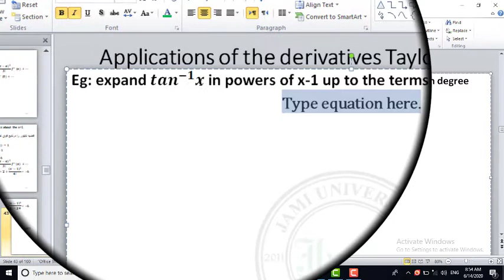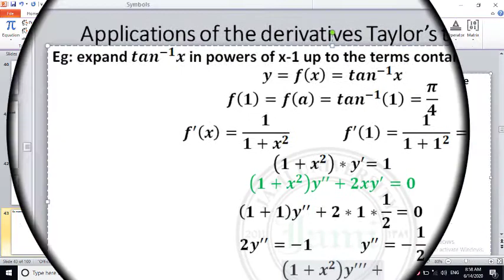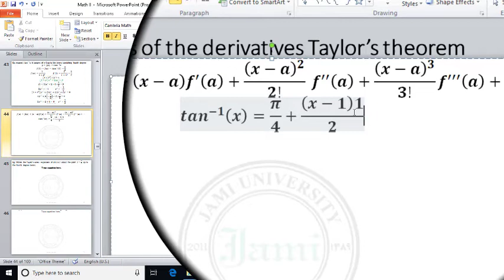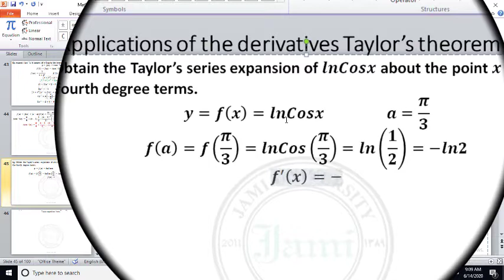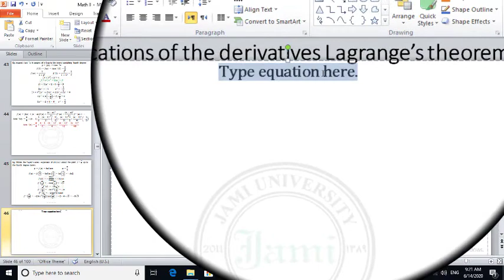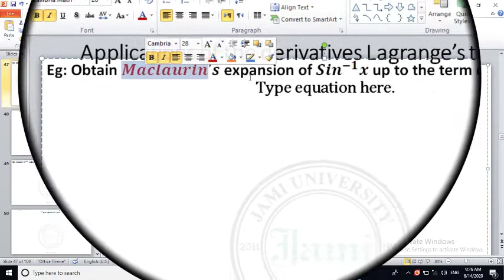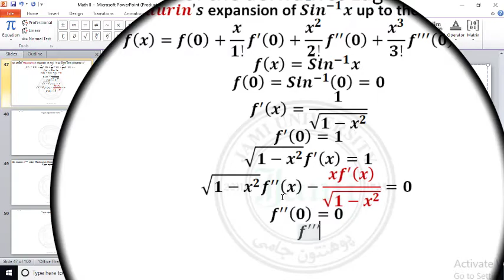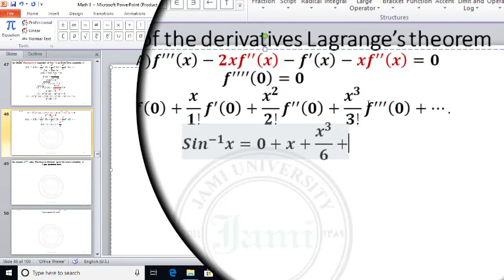math2 lesson 17